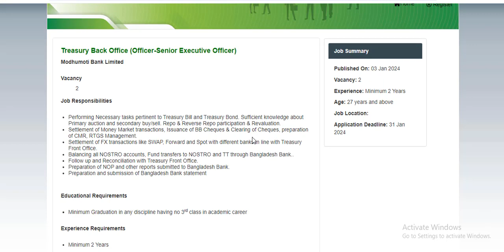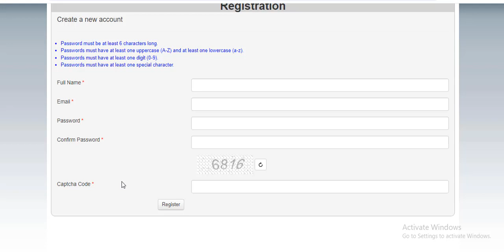Modhumoti Bank MBL officer Job Circular 2024 |স্নাতক পাসে অফিসার পদে নিয়োগ দেবে মধুমতি ব্যাংক|Bd Job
Other Tags:
job circular,
company job circular 2024 ,
bd jobs,
modina group,
akij group job circular 2024 ,
job bd,
pran company,
rfl,
pran rfl group,
মদিনা গ্রুপ,